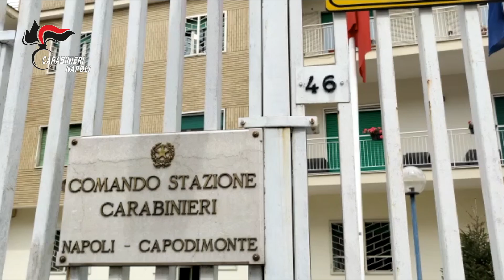Napoli: un macabro album fotografico per ricordare i colpi ricevuti dal suo ex